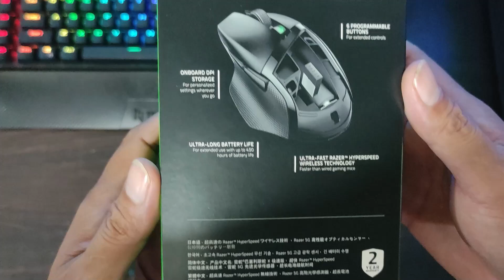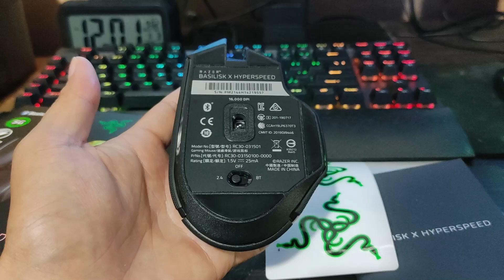Mouse Razer Basilisk X Hyperspeed